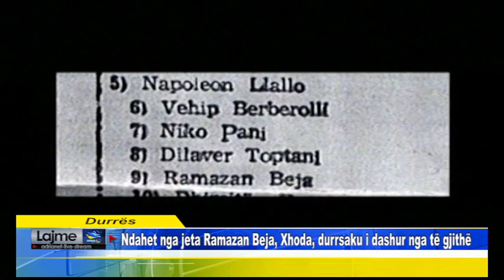Durrës Ndahet nga jeta Ramazan Beja, Xhoda, durrsaku i dashur nga të gjithë